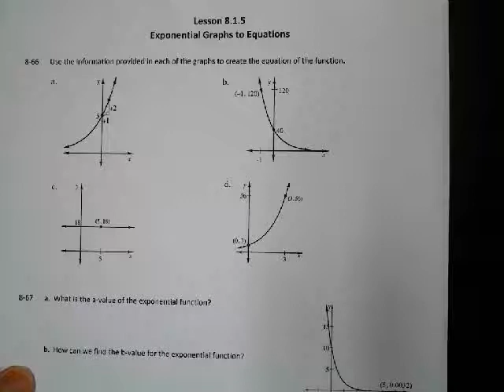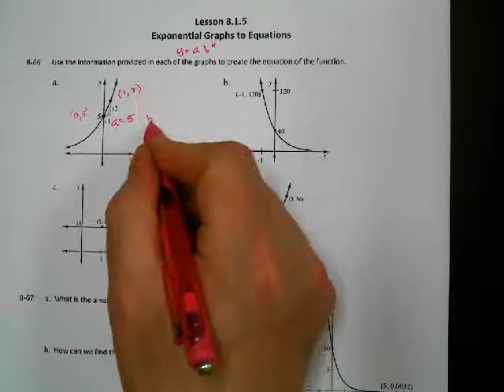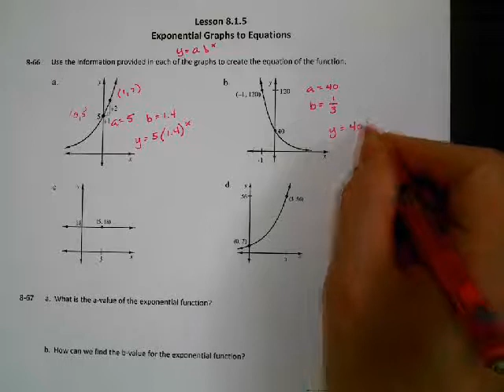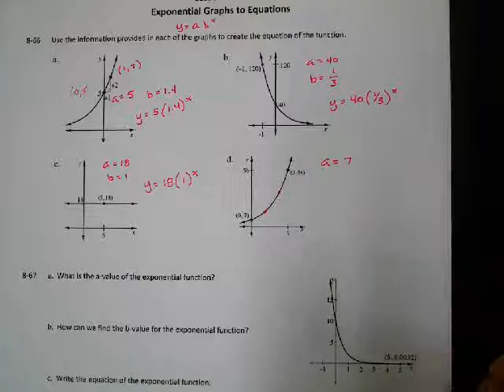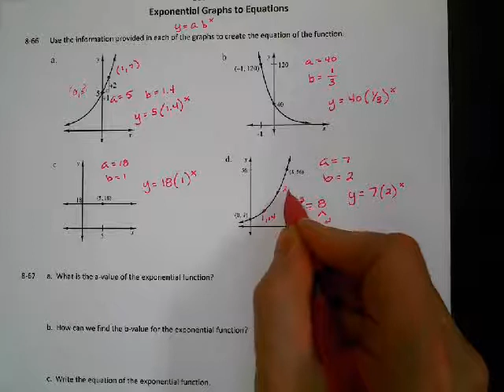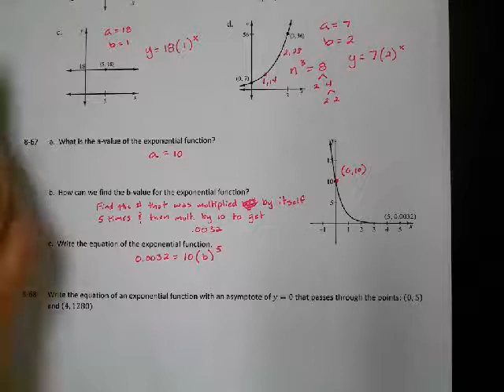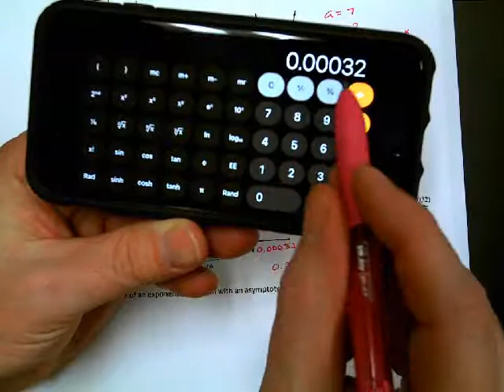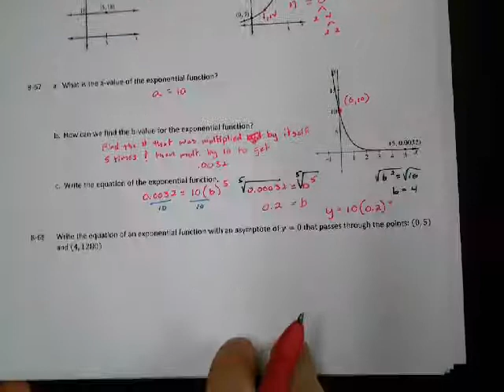CPM Integrated I Lesson 8.1.5 Exponential Graphs to Equations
Creating the equation of exponential functions in the form of y=ab^2 from graphs of the exponential curve